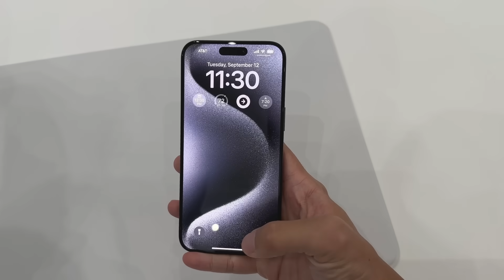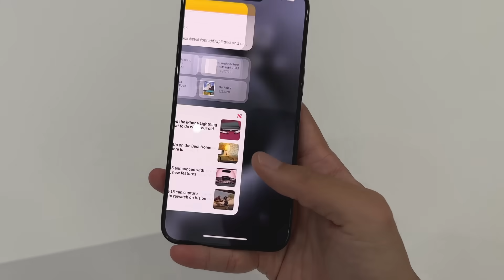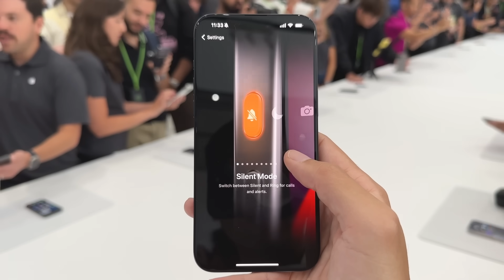蘋果發表會 iPhone 15 Pro Max 現場快速動手玩！